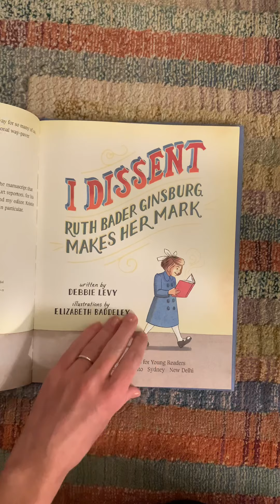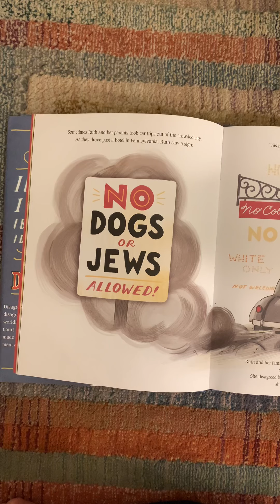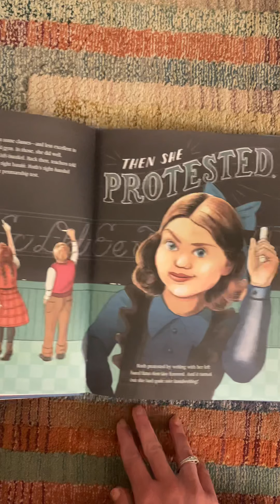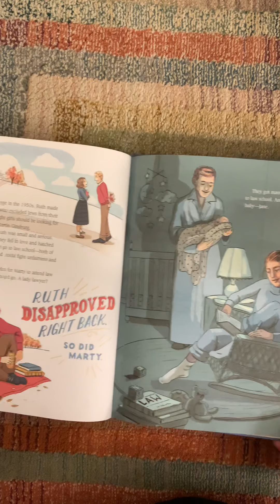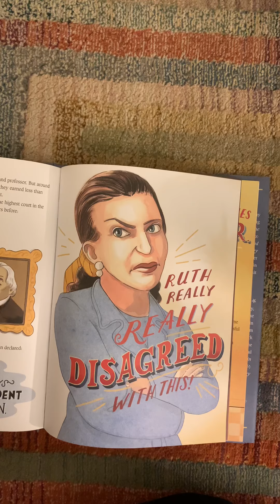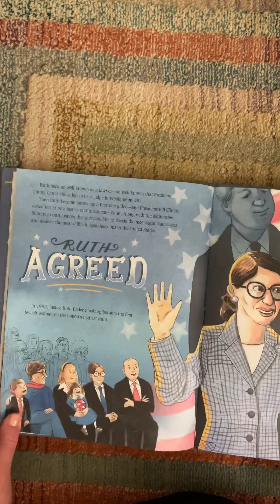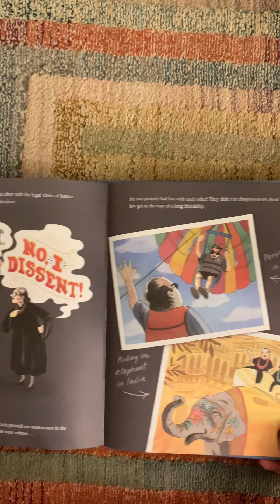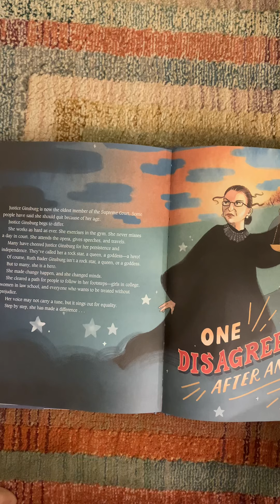Read Aloud - I Dissent - Ruth Bader Ginsburg Makes Her Mark